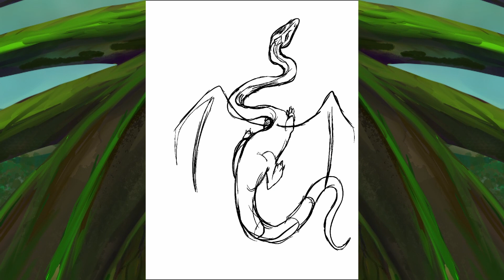Twilight Force - Flight of the Sapphire Dragon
Drawing & Painting Fantasy Creatures & Landscapes In My Style | Time Lapse Speed Art | Dark Fantasy and Drawing to Metal.
My Info
Contact and commissions Info:
THanks Again!
Music
SONG
ARTIST
ALBUM
Heroes of Mighty Magic